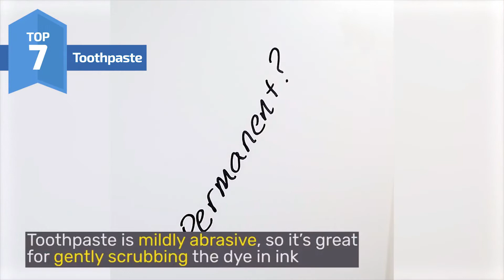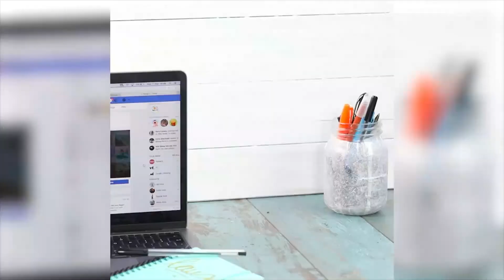Top 10 DIY Hacks | Top 10 DIY Ideas for everyday life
You don't have to be a crafting expert to create beautiful DIY crafts to dress up your home and make your life easier. All you need? An extra hour and a few simple supplies. In this video you will find top 10 DIY ideas that you can use in everyday life.

A YouTube channel that produces frequent videos on topics surrounding mysterious, strange, scary, funny, interesting, educational, entertainment, and mind-blowing top 10 facts and listings.